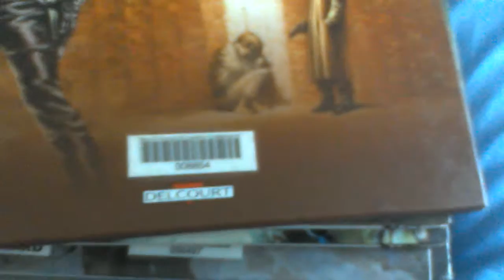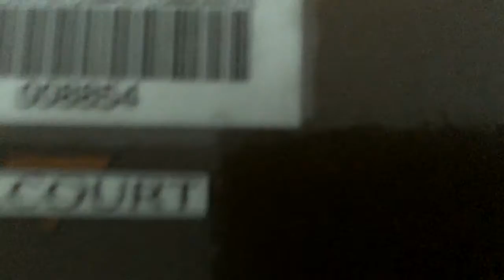Petite vidéo pour vous 2